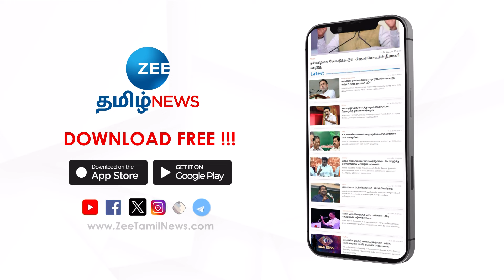மகள் மரணத்துக்கு காதலன் காரணம் என நினைத்து தந்தை, அண்ணன் செய்த கொடூரம்! ஷாக்கிங் பின்னணி! | Crime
கோவையில் தனது மகளின் சாவிற்கு காதலன் தான் காரணம் என நம்பி, பொறுத்திருந்து திட்டமிட்டு மருத்துவமனை ஊழியரை துடிதுடிக்க கொலை செய்துவிட்டு மாயமான தந்தை, அண்ணனை போலீஸார் தேடி வருகின்றனர். இது குறித்த விரிவான தொகுப்பை பார்க்கலாம்.